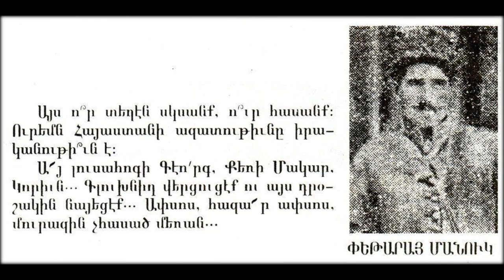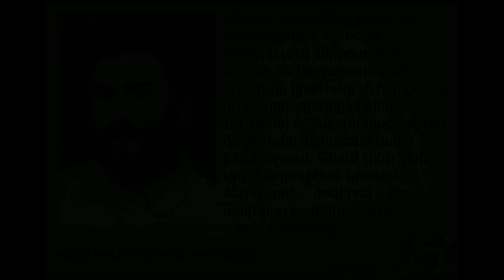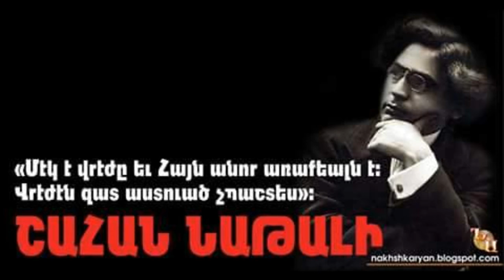Ներսիկ Իսպիրյան- Մեր լեռները ...Nersik Ispiryan-Mer Lernery